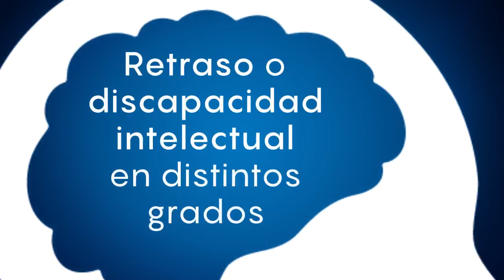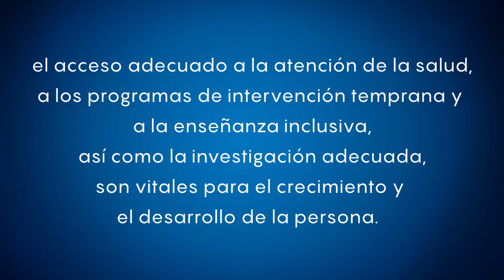¿Qué es el Síndrome de Down?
CanalMSP | También conocido como trisomía 21, el síndrome de down es una anomalía en la que un material genético sobrante provoca retrasos en la forma en que se desarrolla un niño, tanto mental como físicamente. Adicionalmente, se ha asociado esta condición a enfermedades cardíacas o de la glándula tiroides.
Conoce más en la siguiente cápsula informativa preparada por el equipo de Medicina y Salud Pública